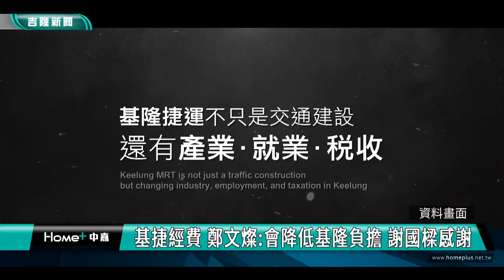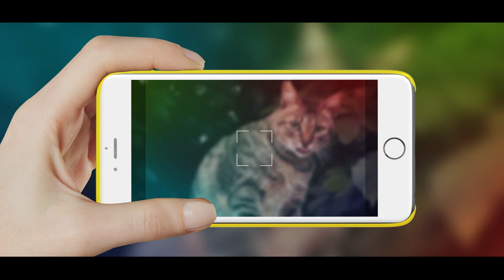中嘉基隆新聞-20230724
00:20 基捷經費 鄭文燦會降低基隆負擔 謝國樑感謝
04:29 百工百業接力啟動-賴清德漁業後援會基隆成立 500漁業代表挺
08:13 最後一個獲選社區-基隆台北大鎮與水公司簽約 明年動工接管
12:09 謝國樑陪林沛祥到南興市場拜票受歡迎
15:06 基市義警大隊顧問中隊長授證典禮 府會同賀
22:26 新北同一天掉冷氣! 基隆又見磚塊砸車
24:37 救國團三對三鬥牛賽 挺青少年暑期正當休閒
26:26 沖繩縣議長訪和平島公園  謝國樑盼加強交流

臉書追起來
Home 中嘉- 吉隆有線電視

趣聞不漏接
吉隆官網(中嘉新聞)

喜歡看電視?